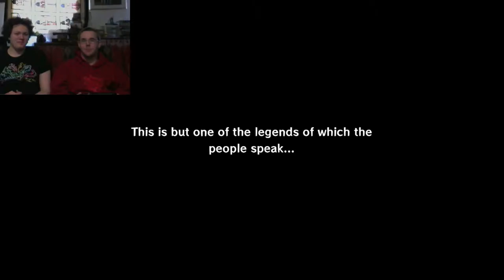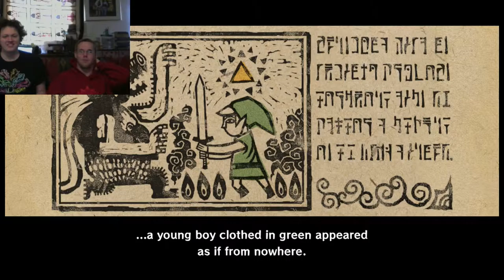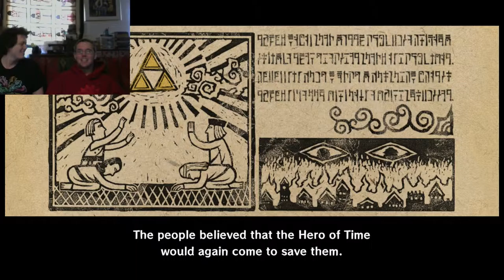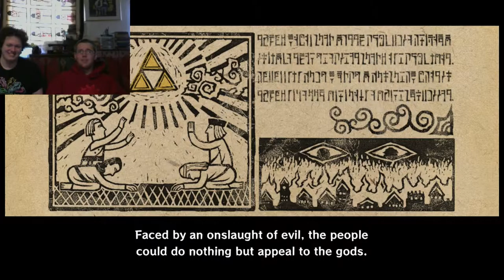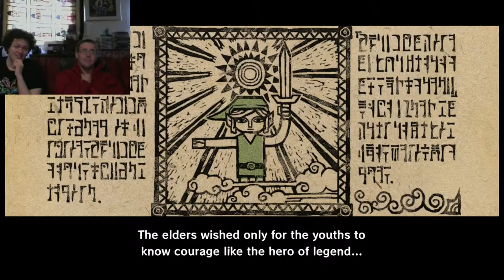Keith and John Play: Wind Waker HD Part: 1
The start of an epic quest in more than one way. Both as Link (ummmmm) setting of for a grand adventure and the first episode of Keith and John play!